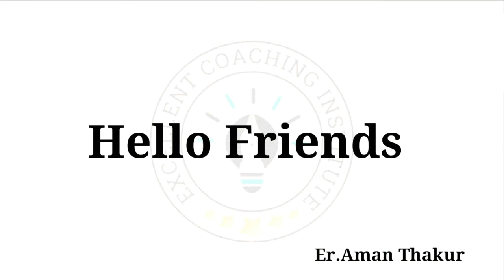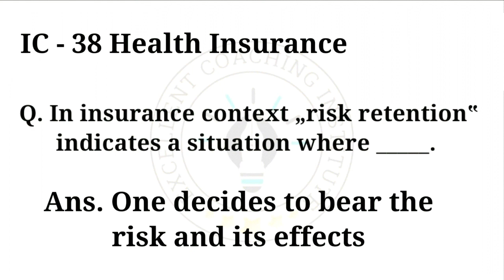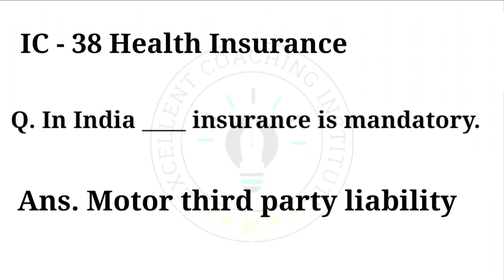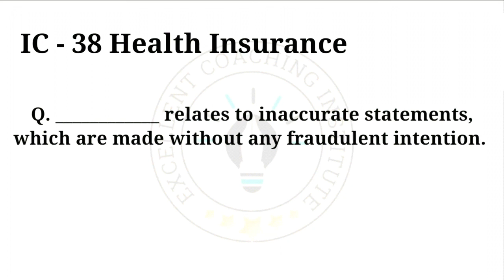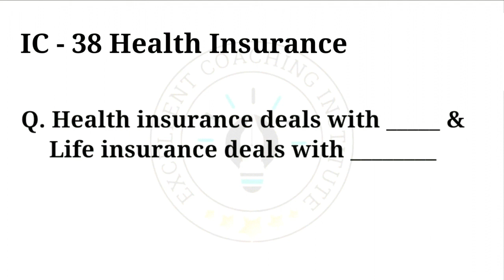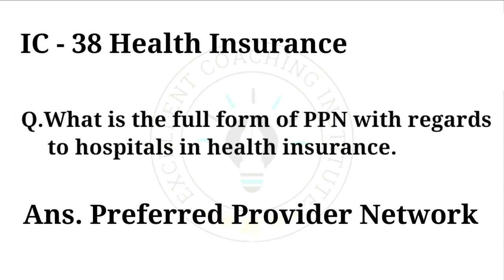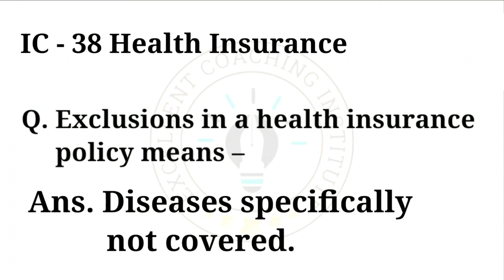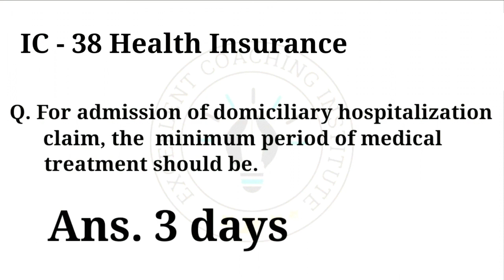IC-38 health insurance | 2023 में सबसे अधिक बार Exam में पूछे गए 20 प्रश्नोत्तर | Er. Aman Thakur